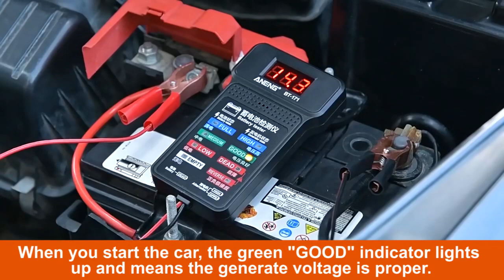12V Car Battery Tester 100 2000CCA Battery Load Tester LCD Screen Automatic Starting Charging System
12V Car Battery Tester 100 2000CCA Battery Load Tester LCD Screen Automatic Starting Charging System